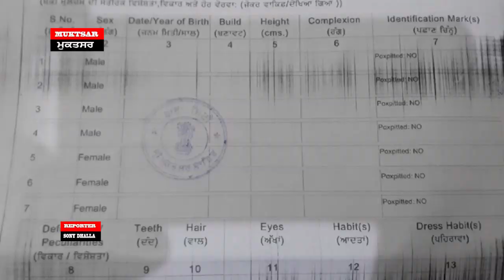ਡੇਰਾ ਚਲਾਣ ਵਾਲੇ ਬਾਬਾ ਉੱਤੇ ਕੁੜੀ ਨੂੰ ਅਗਵਾ ਕਰ ਮਾਰ ਕੁੱਟ ਕਰਣ ਅਤੇ ਜਬਰਨ ਵਿਆਹ ਕਰਵਾਉਣ ਦੀ ਕੋਸ਼ਿਸ਼ ਦੇ ਲਗੇ ਇਲਜਾਮ JU